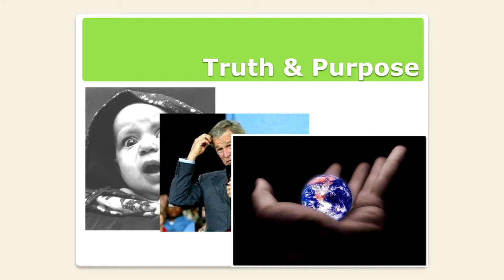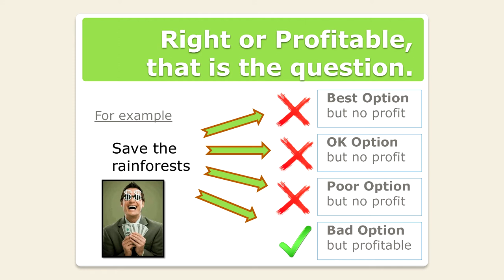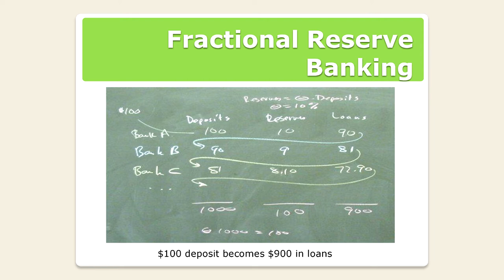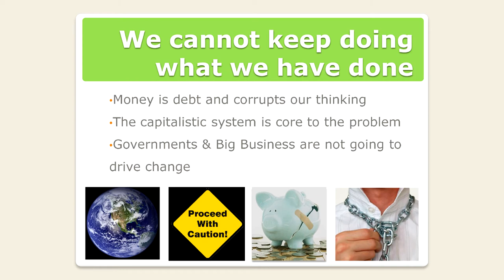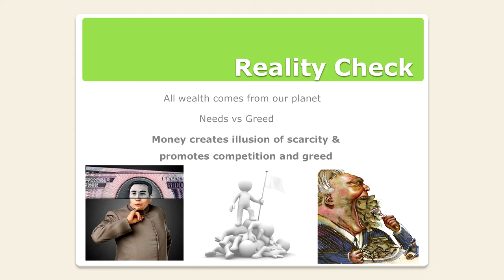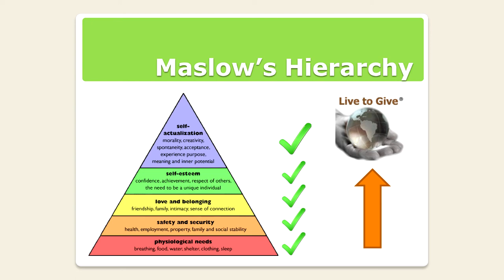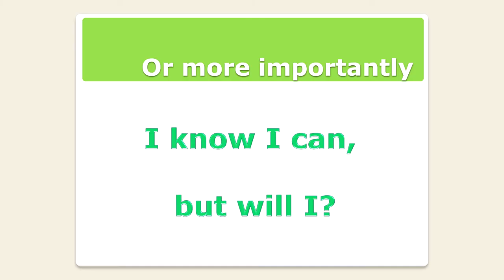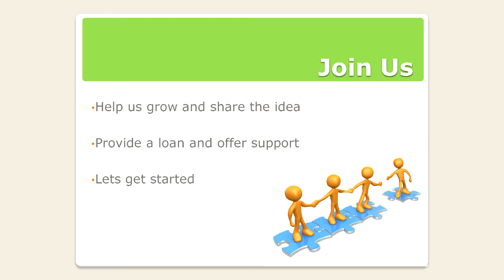Earth Communities Presentation by Craig Cowling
Update: This is an OLD presentation of the now defunct Earth Communities project.
It's here for historical record.

Why can't we seem to do something about the environmental issues civilisation is cause?
We have the technology, but can't seem to afford to make the changes. Yet if we don't then our climate will be in chaos.

Why did people go starving during the depression (and GFC) and were made homeless despite there being plenty of food and empty houses?

Did you know that most of the issues are related to the same root causes?

But the biggest question is, did you know that there is a viable solution?
In this video you will come to understand how many of our environmental issues are caused by our economic system, but also how a Live to Give model can change all that.
The Earth Community organisation is a practical, hands on approach to building a new way of working together. A way that is sustainable and promotes abundance and for people like yourself to work less and enjoy life more.